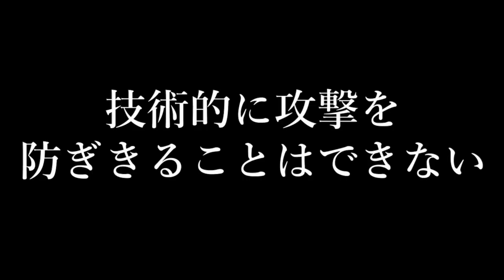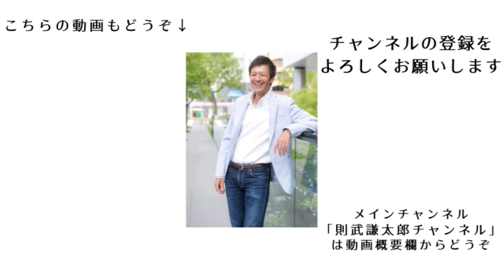残念ながら今の日本の政府は信用できない理由。マイナンバー制度を政府の背後で仕掛けている黒幕とは？【切り抜き】【則武謙太郎5thチャンネル】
【上久保靖彦先生の講演会】
■上久保靖彦医師・博士講演『癌や感染症から身を守る先端医学研究の最前線「癌・免疫・疫学」』in名古屋

★臨床薬学博士・堀内有加里先生との対談動画★

1976年生まれ、2児の父。

5年間の闘病生活を経て、病氣は神様からのギフトだと氣づく。
2013年12月より、「人生を大きく変える小さな氣づき」というテーマで1900日以上（2019年5月現在）毎日ブログを更新し、日本全国に愛読者がいる。